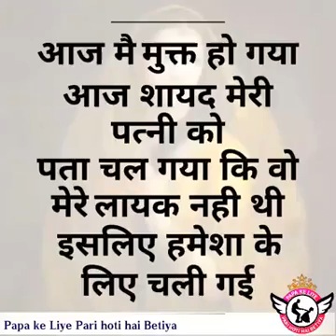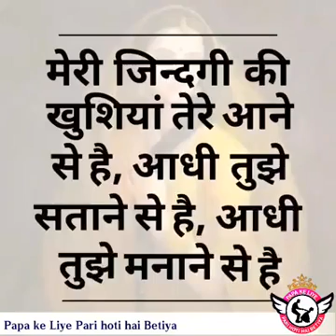Pk Rawat(2)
Nice vedio